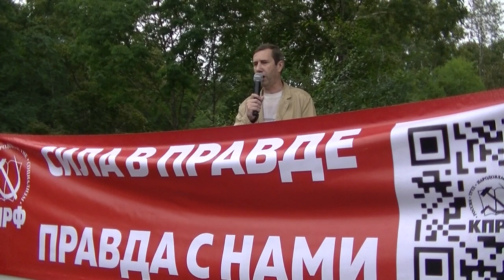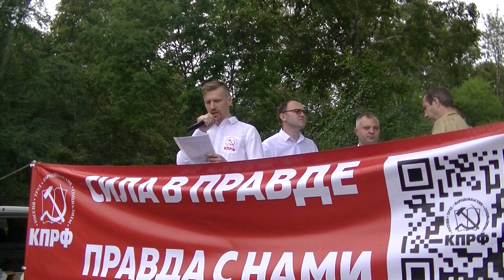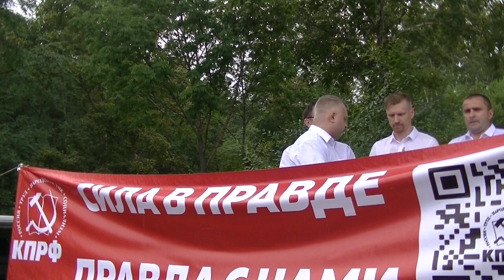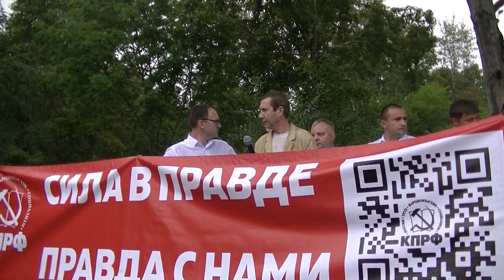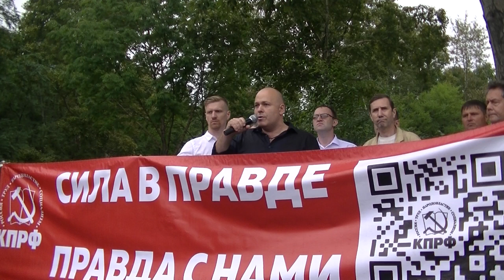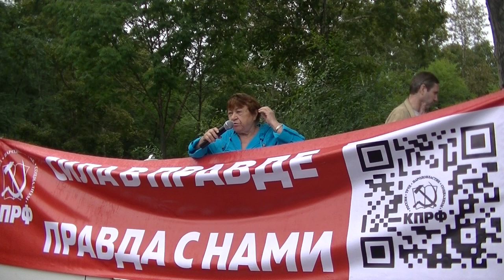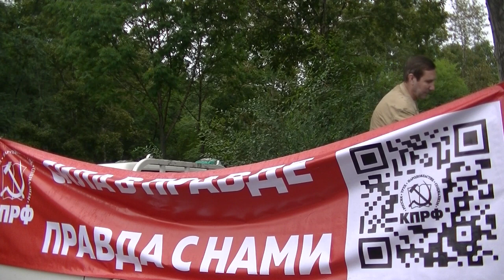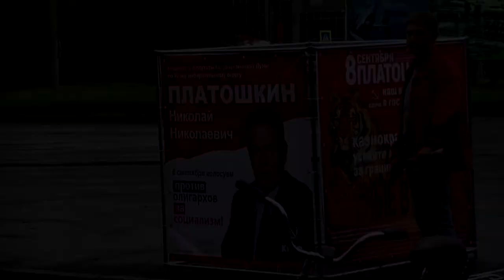Народ выбирает социализм!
Митинг КПРФ против проводимой социально-экономической политики власти, а также в поддержку кандидата в депутаты Государственной Думы РФ по 70 округу Николая Платошкина и всей команды кандидатов в депутаты Комсомольской-на-Амуре городской Думы.
г. Комсомольск-на-Амуре, 11 августа 2019 г.

Выступления:
00:00 Юрий Желдак, первый секретарь горкома КПРФ;
00:26 Вадим Воеводин, депутат Законодательной Думы Хабаровского края (КПРФ);
03:26 Александр Пермяков, кандидат в депутаты Комсомольской-на-Амуре городской Думы (КПРФ);
06:39 Алексей Кончин, кандидат в депутаты Комсомольской-на-Амуре городской Думы (КПРФ);
11:05 Александр Чуйко, кандидат в депутаты Комсомольской-на-Амуре городской Думы (КПРФ);
13:40 Андрей Жила, кандидат в депутаты Комсомольской-на-Амуре городской Думы (КПРФ);
15:10 Алексей Маля, кандидат в депутаты Комсомольской-на-Амуре городской Думы (КПРФ);
19:43 Николай Платошкин, кандидат в депутаты Государственной Думы по 70 округу от КПРФ;
22:34 Сергей Юганов, кандидат, выдвинутый на должность Главы города Комсомольска-на-Амуре от КПРФ;
24:05 Вадим Воеводин, депутат Законодательной Думы Хабаровского края (КПРФ);
25:05 Владимир Резниченко, депутат Комсомольской-на-Амуре городской Думы;
28:17 Светлана Ускова, житель г. Комсомольска-на-Амуре;
30:00 Александр Алябьев, житель г. Комсомольска-на-Амуре;
31:44 Александр Соловьёв, Уссурийское казачье войско;
35:13 Станислав Балакин, житель г. Комсомольска-на-Амуре;
36:15 Вадим Воеводин, депутат Законодательной Думы Хабаровского края (КПРФ).

Дождливая погода не помешала митингу КПРФ против проводимой властями социально-экономической политики, прошедшему в воскресенье, 11 августа 2019 г. Более сотни комсомольчан пришли в этот день поддержать кандидата в депутаты Государственной Думы по 70 округу Николая Платошкина и «красную» команду кандидатов в депутаты Комсомольской-на-Амуре городской Думы. Николай Николаевич лично присутствовал на митинге и одним своим видом заряжал энергией команду молодых коммунистов, стоявших рядом с ним.

Новая команда «красных» кандидатов являла собой символ перемен в общественно-политической жизни города. Это закономерный итог годовой работы общественного движения «Сила народа», известного своей успешной борьбой за сохранение муниципального имущества города, а также многочисленными акциями протеста, в том числе проведением акции «Позорный полк». Выступление каждого кандидата находило широкую поддержку собравшихся на митинге.

Помимо выступлений кандидатов от КПРФ, на митинге также можно было увидеть представителей «Партии Роста». Однако, люди не хотели их слушать, они кричали им «Уходите!». Они понимали, что «Партия Роста» – это спойлерская партия, один из многочисленных филиалов «Единой России». А кандидатура от этой партии в Законодательную Думу Хабаровского края Владимира Резниченко в 2016 году была выдвинута на выборы в Комсомольскую-на-Амуре городскую Думу партией «Единая Россия». Сегодня, когда рейтинг «Единой России» опустился ниже плинтуса, Резниченко выдвигается уже от «Партии Роста». Но люди не дураки и освистали партию, поскольку та пригрела под своим крылом единоросса.

По итогу митинга народ однозначно положительно проголосовал за резолюцию митинга: отставка президента Путина, правительства Медведева и буржуазной Государственной Думы, которая с вместе правительством несёт ответственность за повышение пенсионного возраста; досрочные выборы президента и Государственной Думы; национализация всех базовых отраслей экономики; регистрация предприятий в г. Комсомольске-на-Амуре; восстановление работы муниципального общественного транспорта и другое.

Городское общественное движение «Сила народа», г. Комсомольск-на-Амуре